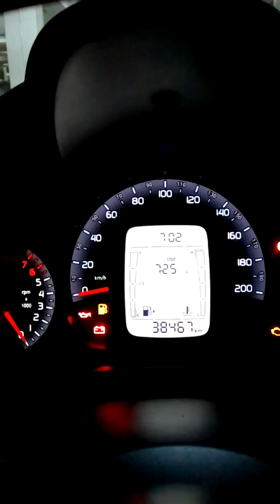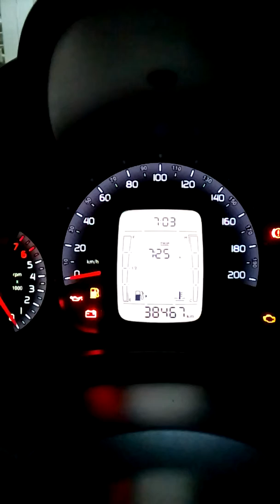Uno Drive Firefly +++ impressionando com consumo no etanol +++ 05-05-2019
Uno Drive 2017 Firefly